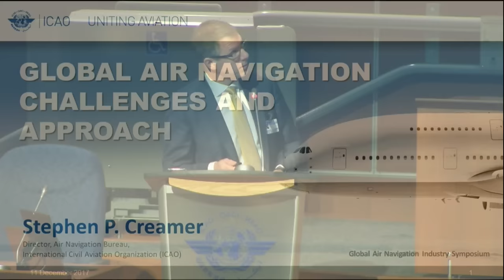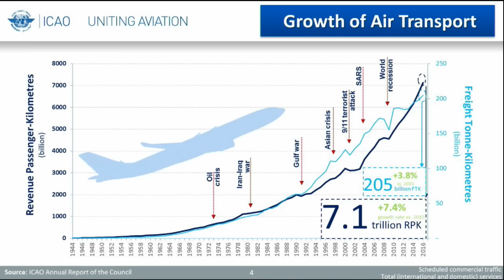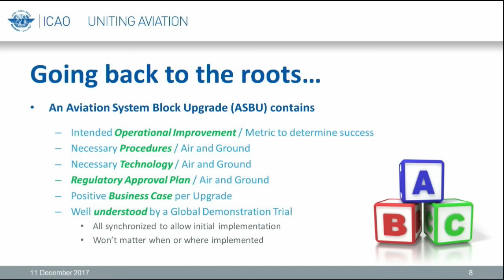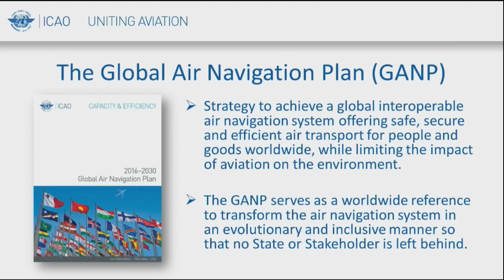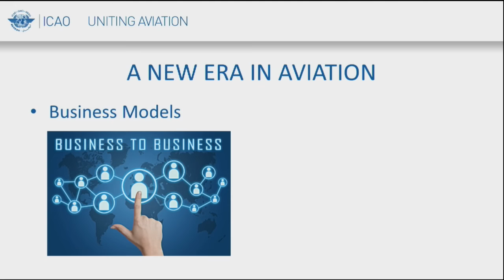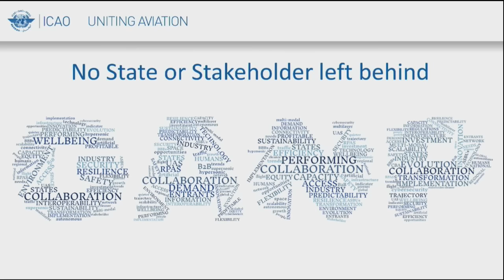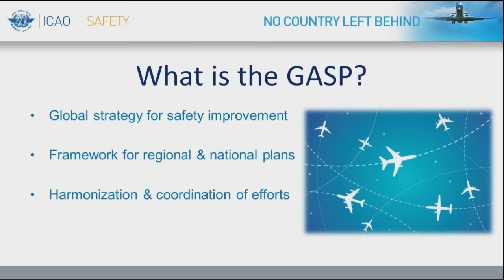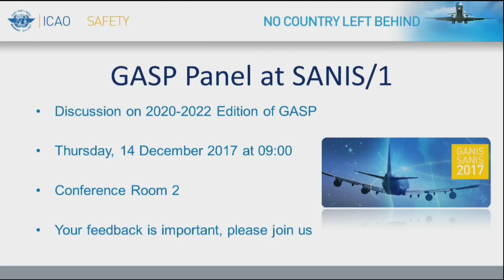AirNavWeek - Air Navigation & Safety challenges, Global Air Navigation Plan, Global Air Safety Plan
Air Navigation and Safety challenges
- Stephen Creamer, Director, ICAO Air Navigation Bureau

Global Air Navigation Plan
- Mervyn Fernando, Member of the ANC, ICAO

Global Air Safety Plan
- Catalin Radu, Deputy Director, ICAO Air Navigation Bureau